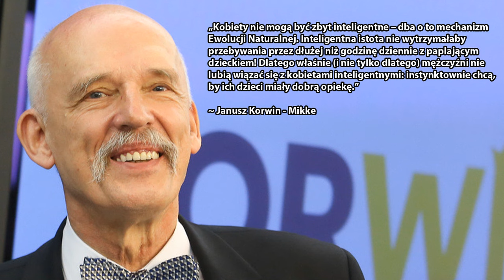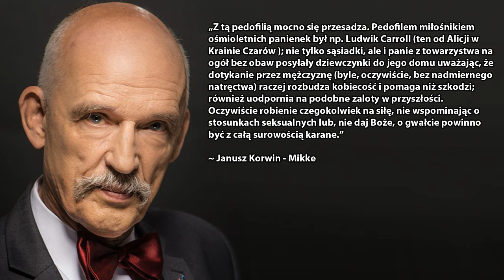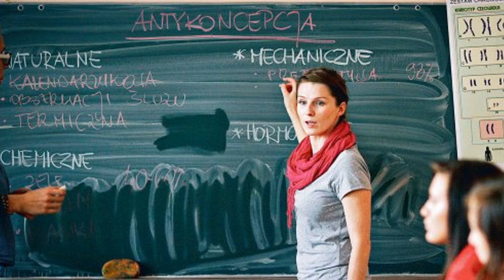5 najgłupszych wypowiedzi Janusza Korwin-Mikkego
W dzisiejszym odcinku przedstawiam wam 5 najgłupszych wypowiedzi Pana Janusza Korwin-Mikkego.